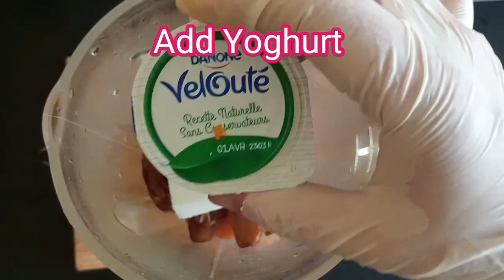A REAL NATURAL VITAMIN BOMB RECIPE‼️ Improve immunity, Antioxidant, Anti-inflammatory, Antifungal ✅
Carrots and dates juice is a great source of essential vitamins, minerals, and antioxidants. Carrots are high in vitamin A, which is essential for maintaining healthy skin, hair, and eyesight. They are also a good source of fiber, potassium, and vitamin C. Dates, on the other hand, are high in fiber, iron, and potassium. They are also a natural sweetener, making them a great alternative to sugar.

Ingredients:

4 Carrots 🥕
15 Dates
1 Yoghurt pistachio
1 bloq of sugar
500 ml of Orange Juice 🍊